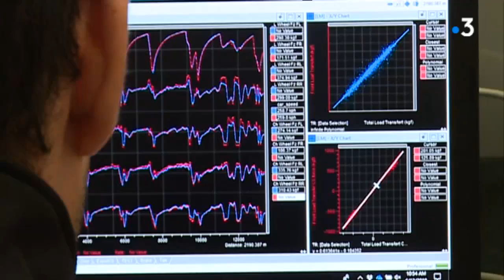24 heures du Mans 2018 : la photo officielle des pilotes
Reportage de Remy Poirot, Willy Colin, Joël Cullerier

Par ordre d'apparition, interviennent dans ce reportage : Enzo Guibbert Pilote G-Drive Racing LMP2, Patrick Pilet Pilote Porsche GT Team LMGTE Pro, Eric Froidevaux Mécanicien LARBRE COMPETITION, Jean-Philippe Sarrazin Ingénieur système LARBRE COMPETITION